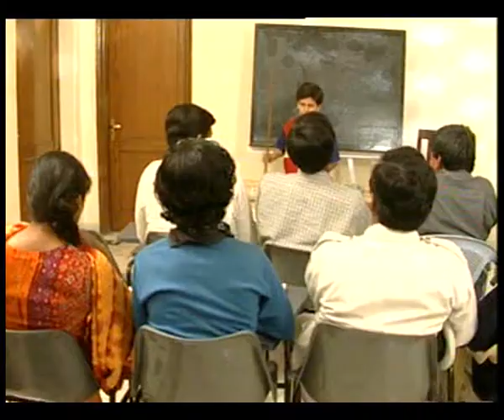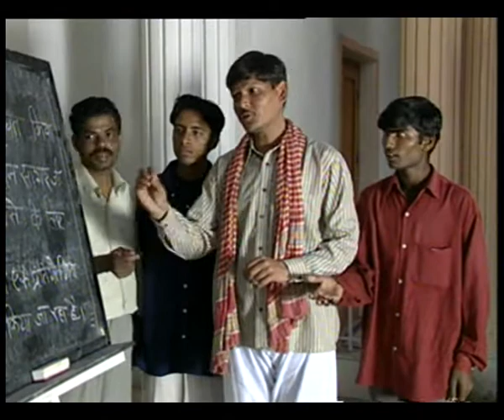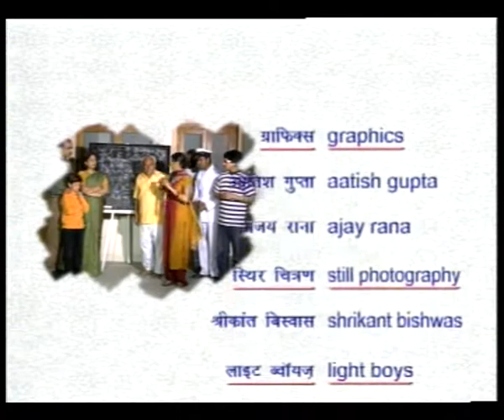HUM KISI SE KUM NAHIN EP 6